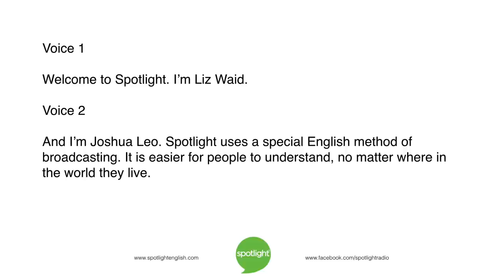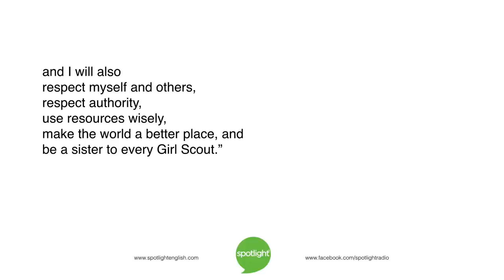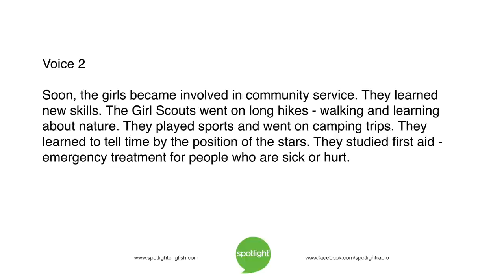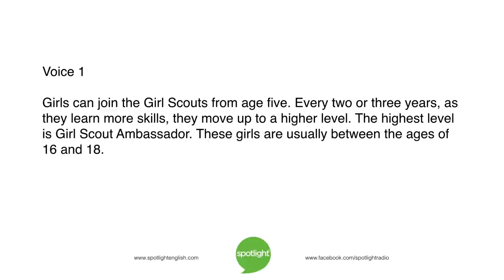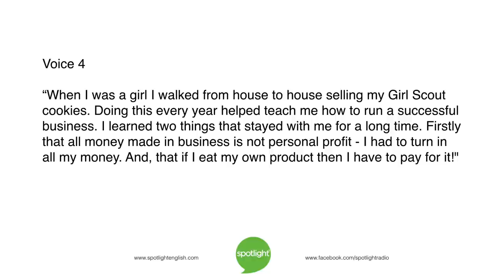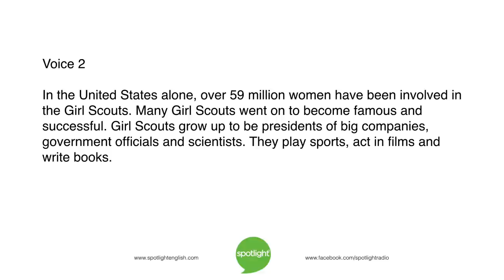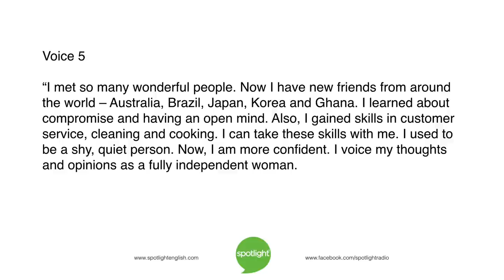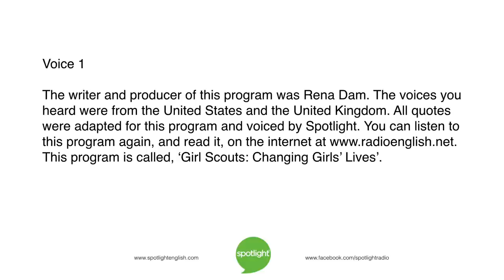Girl Scouts: Changing Girls’ Lives | practice English with Spotlight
Around the world, girls learn to work together, and serve their community, through the Girl Scouts organization. Liz Waid and Joshua Leo look at the Girl Scouts.